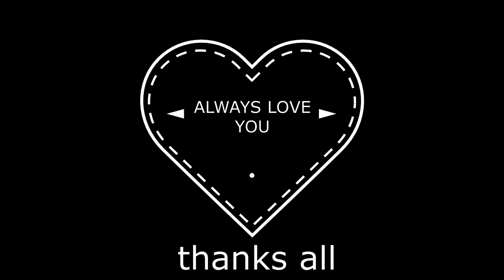NINJA BOY kisah Yuki -Teknik Emas